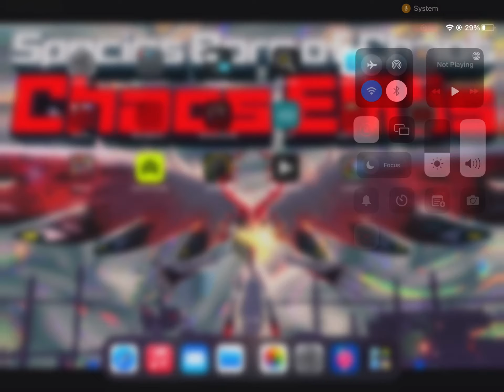Dadish world 3 the snowy mountains